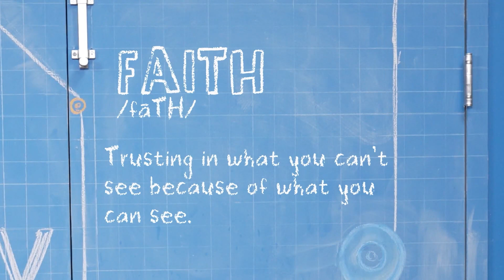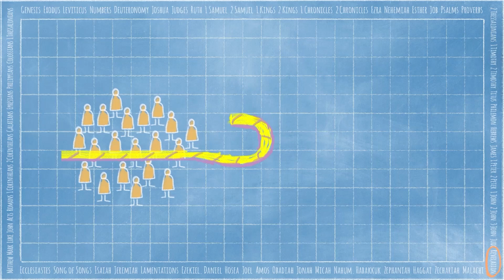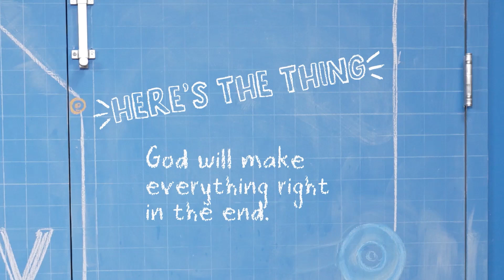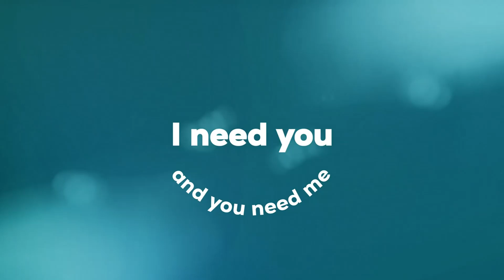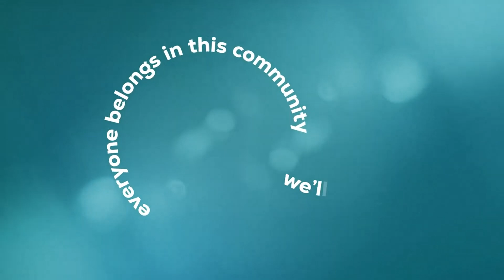On the other side - John writes